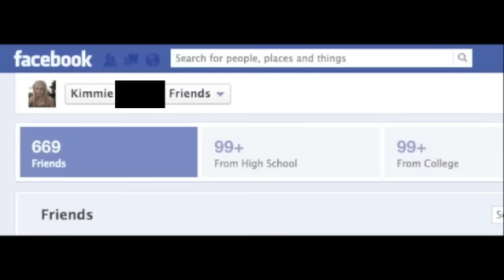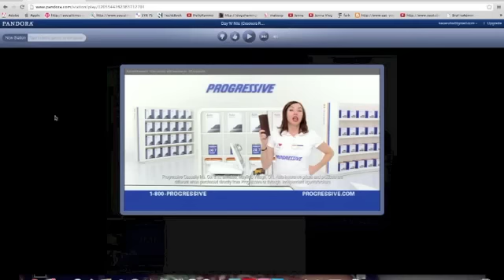"First World Problems"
First world problems are some of the worst problems... like, ever.

Tangled headphones, malfunctioning bluetooth, so many clothes that you have nothing to wear, people who send texts instead of iMessages (WHAT?! now I can't send my emoji broken heart), Starbucks baristas who still don't remember your name, not enough Instagram filters... First world problems are so annoying.